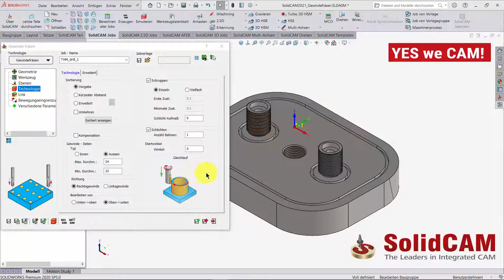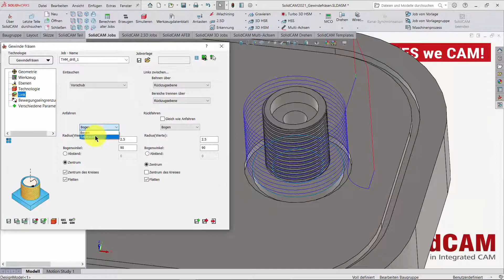SolidCAM 2021 – Gewindefräsen Ein und Ausfahren